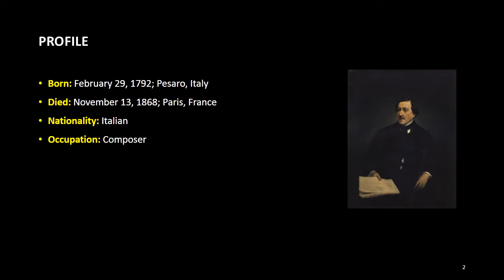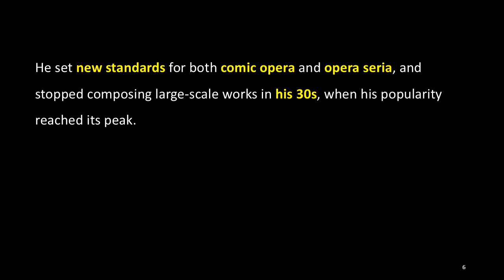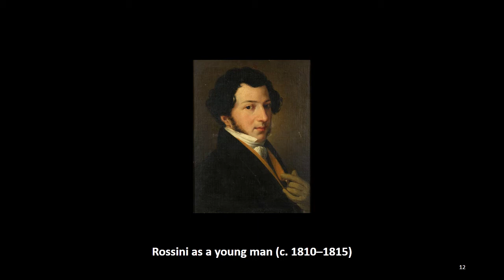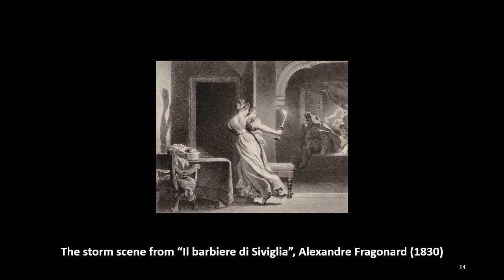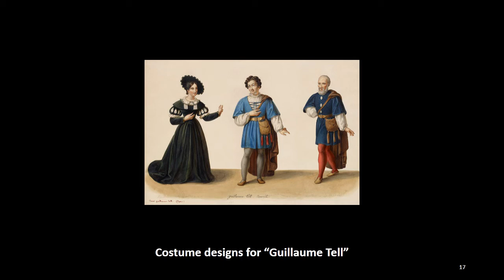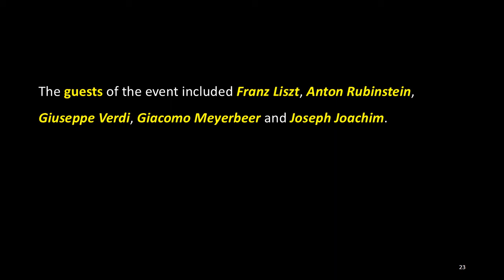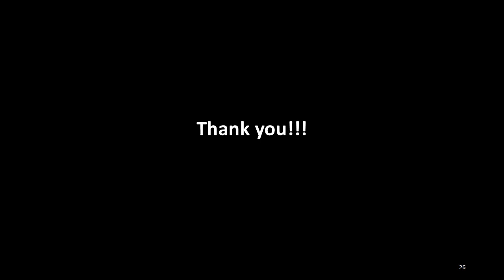COMPOSER OF THE WEEK: 34. Gioachino Rossini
Born: February 29, 1792; Pesaro, Italy
Died: November 13, 1868; Paris, France
Nationality: Italian
Occupation: Composer

Gioachino Rossini was an Italian composer born on February 29, 1792 and died on November 13, 1868. He wrote songs, chamber music, piano pieces and sacred music, but gained a reputation for his 39 operas. He set new standards for both comic opera and opera seria, and stopped composing large-scale works in his 30s, when his popularity reached its peak.

Born in Pesaro to parents who were both musicians (his father was a trumpeter and his mother was a singer), Rossini began composing at the age of 12 and received music education at the music school in Bologna.

His first opera was performed in Venice in 1810, when he was 18 years old, and in 1815 he was engaged in writing operas and managing theaters in Naples. From 1810 to 1823, he wrote 34 operas for the Italian stage performed in Venice, Milan, Ferrara and Naples.

During this period, he composed his most famous works including his comic operas “L'italiana in Algeri”, “Il barbiere di Siviglia” and “La Cenerentola”, which brought to a peak the opera buffa tradition he inherited from masters such as Domenico Cimarosa and Giovanni Paisiello. Rossini also composed opera seria works such as “Otello”, “Tancredi” and “Semiramide.”

In 1824, Rossini signed a contract with The Paris Opera, for which he created an opera to celebrate the coronation of Charles X, “Il viaggio a Reims”, revisions of two of his Italian operas, “Le siège de Corinthe” and “Mosè in Egitto”, and in 1829 his last opera "Guillaume Tell".

The reason of Rossini's withdrawal from opera for the last 40 years of his life has never been fully explained, but his ill-health, the wealth that his success brought him, and the rise of the splendid grand operas under composers such as Giacomo Meyerbeer are presumed for possible reasons.

From the early 1830s to 1855, when Rossini left Paris and lived in Bologna, he wrote relatively very few works. Upon returning to Paris in 1855, he became famous for his Saturday musical salon, which was regularly attended by musicians and the artistic and fashionable groups in Paris, and for this event he wrote an entertaining piece, “Péchés de vieillesse”. The guests of the event included Franz Liszt, Anton Rubinstein, Giuseppe Verdi, Giacomo Meyerbeer and Joseph Joachim.

Rossini's last major work was "Petite messe solennelle (1863)," and he died in Paris in 1868.